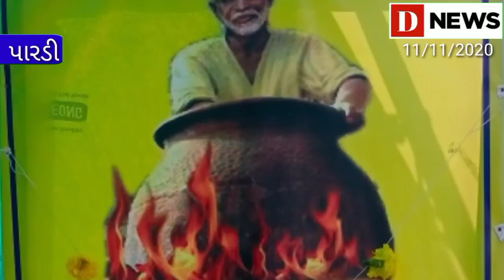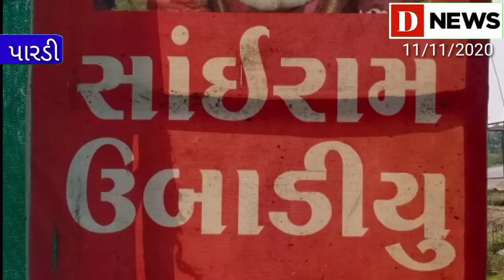શિયાળાની મોસમ શરૂ થતાં પારડી હાઇવે પર લાગ્યા કતારબંધ ઉંબાડીયાના સ્ટોલD News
દેશી પાપડીની સીઝનમાં એક દોઢ મહિનો બાકી છે ત્યારે અત્યારથીજ પારડી થી વાપી તરફના હાઇવે પર રસ્તામાં ઉંબાડીયુના ઘણા બધા સ્ટોલ લાગેલાં જોવા મળી રહ્યાં છે